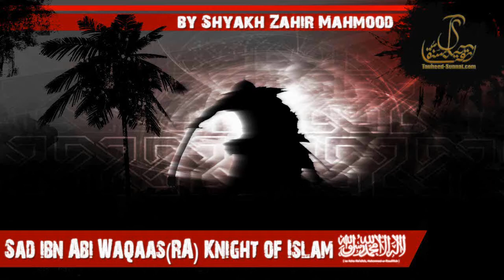Sad Ibn Waqaas (RA) Knight of Islam Part3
By Shaykh Zahir Mahmood

A Short Bio of the Shaykh Zahir Mahmood
This erudite scholar was born in England and has gained licenses to teach (ijaazas) in many Islamic sciences including Qur'an, Jurisprudence (Fiqh) and Traditions (Hadith) of The Prophet (SAW) from various Shyukh. Following the completion of his secular studies at the age of 16, he enrolled at Dar al-Uloom al-Arabiyya al-Islamiyya, Bury (a satellite college to al- Azhar University), where he initiated his studies of the Alimiya course. Thereafter, he studied 3 years in the presitigious seat of learning al-Jamia al-Islamiyya Karachi, Pakistan.